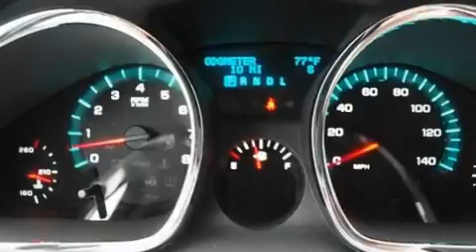2011 Chevrolet Traverse Ft. Worth TX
Year: 2011
 Make: Chevrolet
 Model: Traverse
 Engine: Gas V6 3.6L/220
 Trans.: Automatic

 2011 Chevrolet Traverse Ft Worth TX